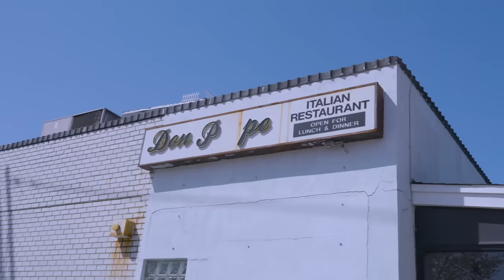THE NEVER ENDING TOP DISHES OF NYC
Action Bronson kicks off his Never Ending Top Ten with a visit to three of New York City's best restaurants. The day starts off at Frenchette in TriBeCa for soft scrambled eggs, or brouillade as the French call it, with escargot. Then we head to Greenwich Village for a private tasting at Shuko.  Chef/owner Nick Kim hosts Action in an experience, unlike a typical dinner at the restaurant. To celebrate Bronson's latest album Cocodrillo Turbo, chef  Andrew makes seared fatty tuna collar with Thai chili and scallion handrolls. The only possible way to end this episode was to sit down with the owner of Don Peppe in Ozone Park, Queens, for the best-baked clams you have ever had. Enjoy!

P.S.
The team at Shuko would like to remind you to drink responsibly.